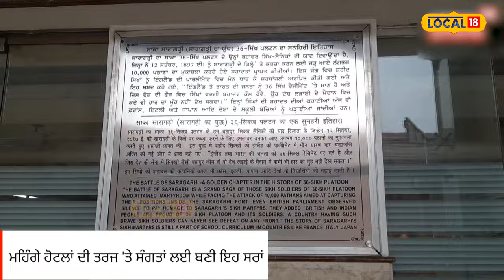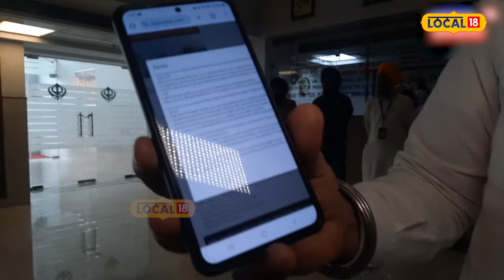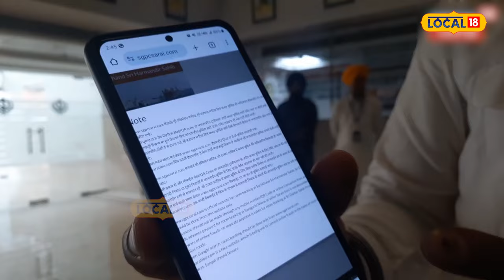ਮਹਿੰਗੇ ਹੋਟਲਾਂ ਦੀ ਤਰਜ ’ਤੇ ਸਾਰਾਗੜ੍ਹੀ ਸਰਾਂ... ਲਗਜ਼ਰੀ ਸਹੂਲਤਾਂ ਨਾਲ ਲੈਸ, ਸੰਗਤ ਲਈ ਖਿੱਚ ਦਾ ਕੇਂਦਰ